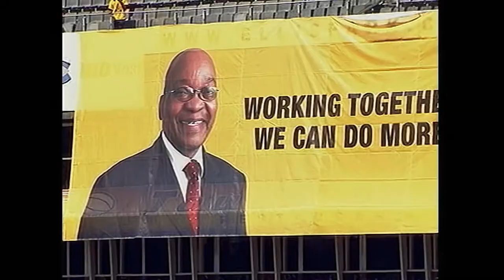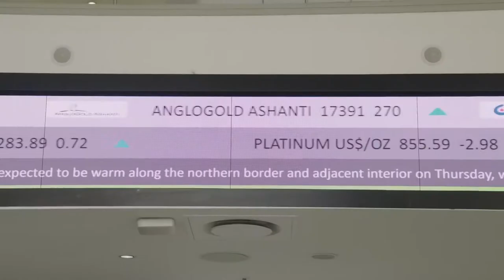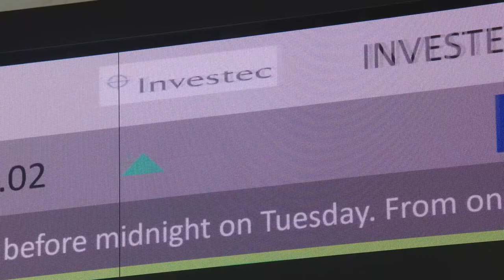How to Steal a Country, directed by: Rehad Desai. Doc Edge Festival 2020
A group of investigative journalists discover corruption involving the President of South Africa and his friends, the Guptas. Up against powerful elites, a pernicious disinformation campaign is mounted against the integrity of the newsroom.
Then one day, two young men working in an IT company find the evidence that lays bare the entire modus operandi behind the capture
of the South African state by private individuals and the politicians in their pockets.

The 15th International Documentary Film Festival and industry programme is going online (sod you coronavirus, we’re going digital!).
Festival Date: Friday 12 June – Sunday 5 July 2020 (New Zealand only)
Industry Programme: Tuesday 26 May – Tuesday 2 June 2020